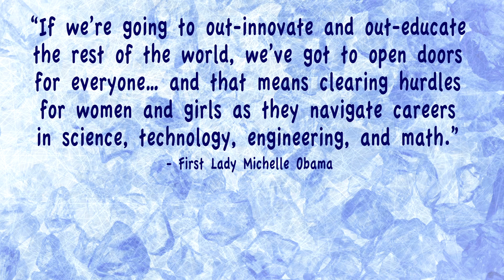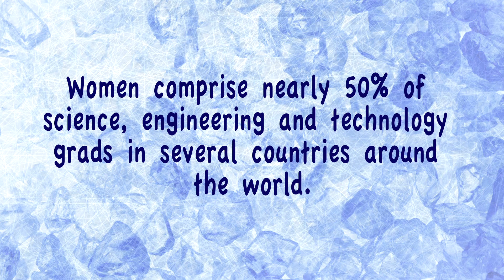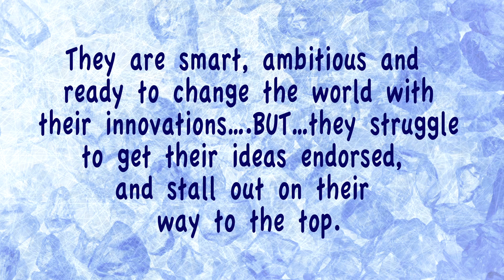Shatter The Barriers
Shatter The Barriers: Voted as "Fan Favorite" in the 2015 DisruptTheDefault Catalyst Video Contest

Creator: Jessica Wynder

One of things my colleagues and I at Air Products are very dedicated to is promoting careers in STEM to young people. Many of us volunteer our time as LIN Ambassadors, taking fun, hands-on experiments using liquid nitrogen to demonstrate the “magic” of science and engineering by freezing and shattering everyday objects. We thought it would be fun to use the same concepts to help us “shatter” some of the barriers that hold women back from amazing careers in STEM.